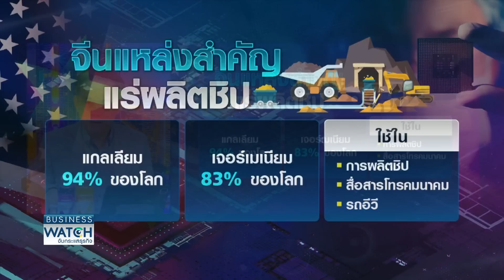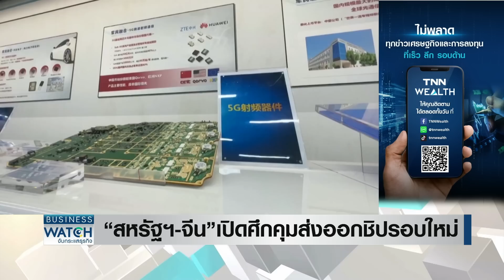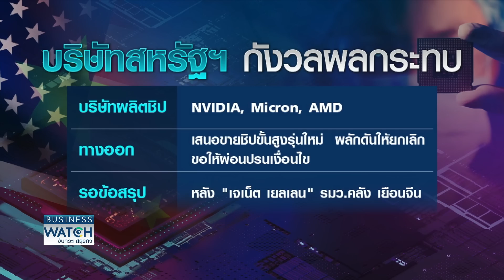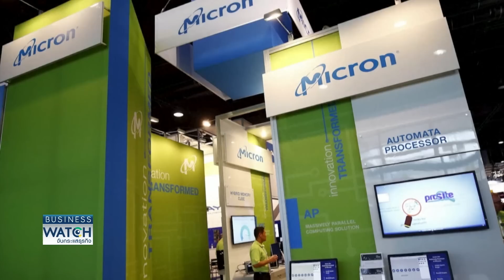“สหรัฐฯ-จีน” เปิดศึก! คุมส่งออกชิปรอบใหม่ | BUSINESS WATCH | 07-07-66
ปัญหาความขัดแย้งทางการค้าระหว่างสหรัฐฯ และจีน ไม่น่าจะงบลงง่ายๆ ล่าสุดมีการเปิดศึกในอุตสาหกรรมเซมิคอนดักเตอร์ หรือ ชิป รอบใหม่
รอบนี้สหรัฐฯ เตรียม ห้ามส่งออกสินค้าชิปบางประเภทไปจีน ส่วนจีนเอาคืนด้วยประกาศคุมส่งออกแร่โลหะสำคัญในการผลิตชิปที่จีนเป็นผู้ผลิตรายใหญ่ของโลก

“สหรัฐฯ-จีน” เปิดศึกอุตสาหกรรมเซมิคอนดักเตอร์รอบใหม่ จำกัดส่งออกชิปเอไอ-คุมแร่หายาก เนเธอร์แลนด์โดดร่วมวงห้ามส่งเครื่องจักรผลิตชิปไปจีน จับตาเกาหลีใต้ประกาศชิงเบอร์หนึ่งผู้ผลิตชิปจากไต้หวัน

facebook live : TNN LIVE
Line : @TNNONLINE
Youtube Official : TNNONLINE